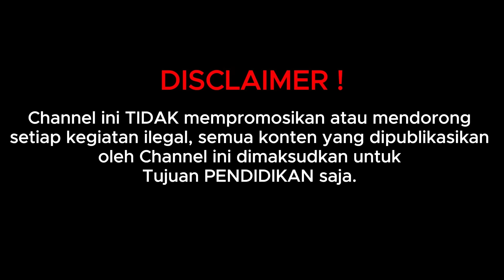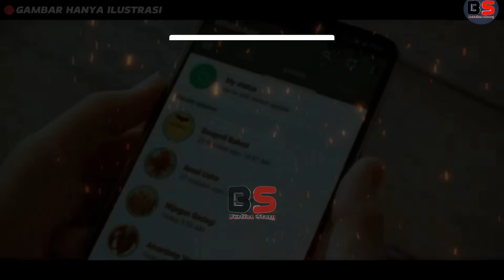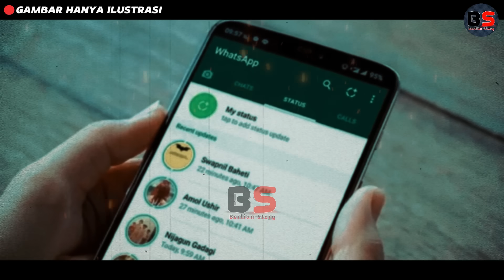TOLAK HUBUNGAN BADAN MAHASISWI CANTIK DIPERK0S4 DAN DIBUNUH SOPIR LANGGANAN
Video ini dibuat untuk memberikan pelajaran setiap kejadian/peristiwa yang terjadi sehingga membuat kita selalu waspada terhadap tindak tanduk kejahatan.

Yang membuat keluarga teman dan diri kita terhindar dari segala kejahatan penafisian hak hak cipta di bawah bagian 107 dari undang undang hak cipta tahun 1976, Tunjungan di buat untuk " penggunaan yang adil " dengan tujuan untuk kritik, komentar, pelaporan berita, beasiswa, pendidikan dan penelitian.

Kami tidak mengklaim video/foto/silhoutte sebagai milik kami informasi dan alur cerita berdasarkan artikel dari pemberitaan yang terjadi sesuai dengan pemberitaan yang beredar di media.

Nurul Adelia Saputri iain palopo
nurul adelia luwu

bagus prakarsa, bagus prakasa jbstory kamar jeri terbaru, umbra skull, umbra skull terbaru, dunia kriminal, bagus prakarsa, artocles tambunan, tracy tania, nessie judge, hirodata radifan, rizka wadiono, karina karlita, bagas prakasa, bagas prakarsa, bagus prakasa terbaru, kata kaca, jurnal kriminal, nawala jbstory,